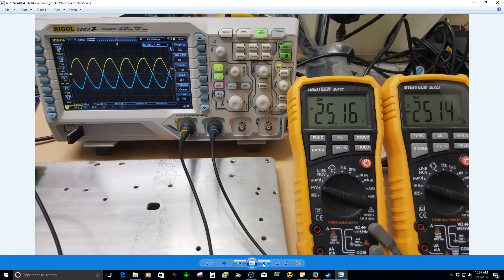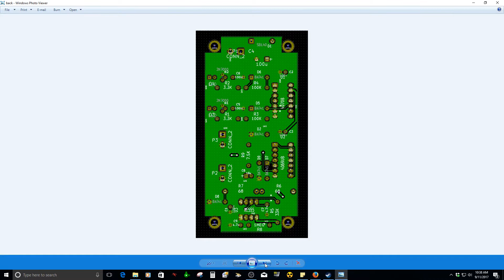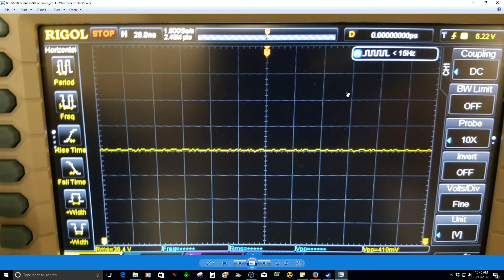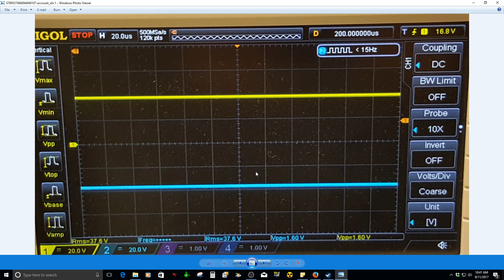SPSB V2.2 DC results (Mr. ST work in progress images)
DC voltage results pretty clean DC output